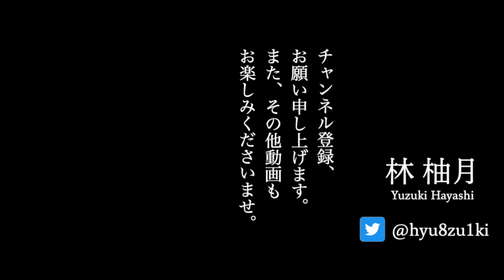【女性新人声優が歌ってみた】『 アイラブユー / back number 連続テレビ小説「舞い上がれ！」主題歌 』covered by 林柚月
back number大好きな新人声優、林柚月(はやし ゆづき)です！

今後、back numberのカバーを少しずつですが投稿していきたいなと思っております。

よろしくお願いします＼＼\\٩( 'ω' )و //／／